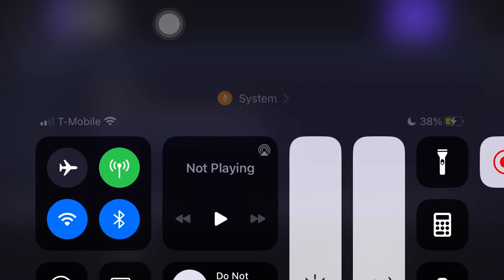Playing craz y games